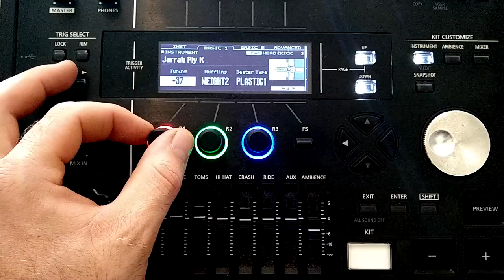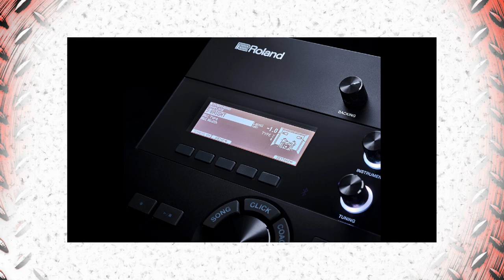The Two Types of Electronic Drummer - A Fractured Market? | The eDrum Workshop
There appear to be two main types of electronic drummer and one is "winning" in the current market. Which eDrummer are you?